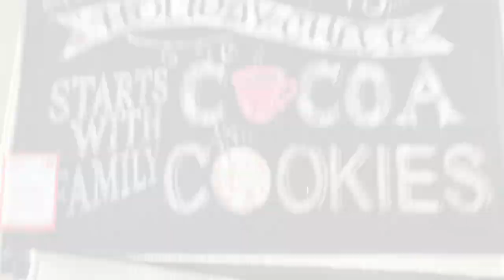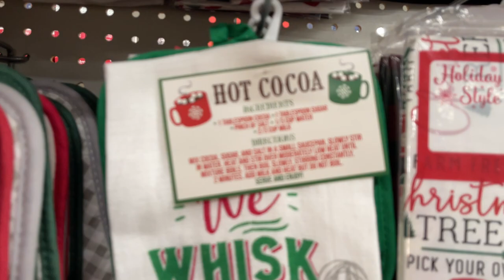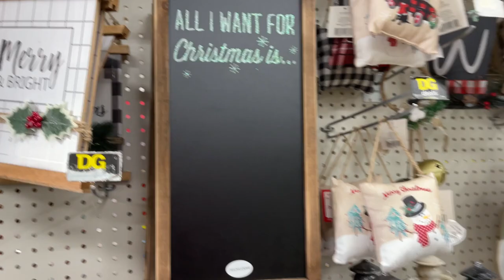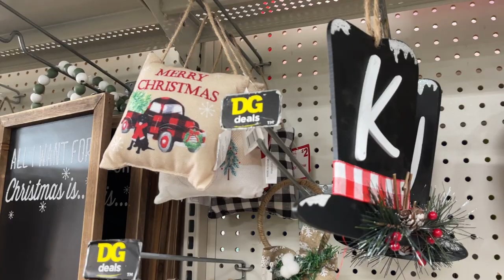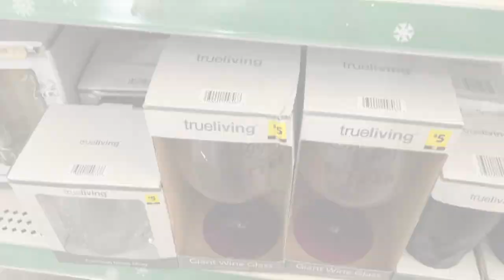Dollar General Shop December 2021